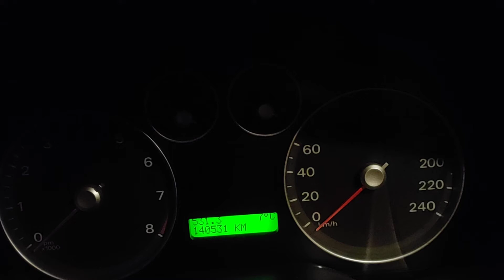Ford Focus Mk2 Tiltás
Ford Focus Mk2 letiltott.